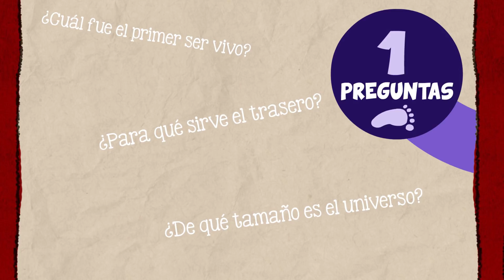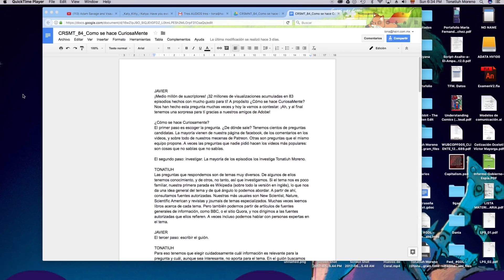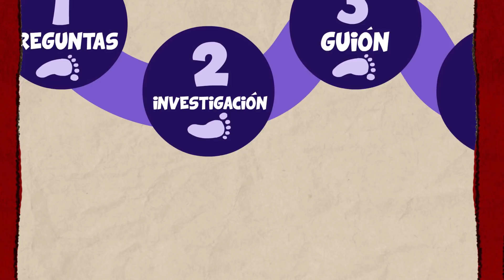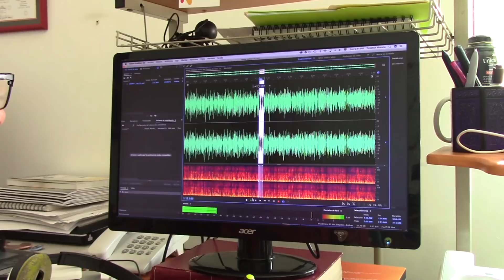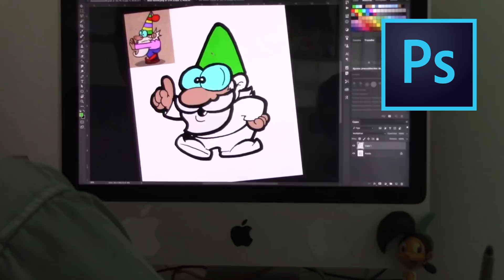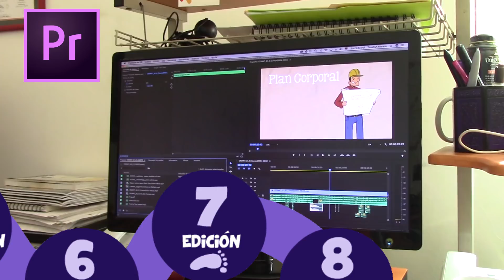¿Cómo se hace CuriosaMente? ¡Especial 500 mil subs! ¡Y un concurso!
¡Celebramos que ya somos más de medio millón de mentes curiosas Una mirada "detrás de cámaras" a CuriosaMente.

Ilustraciones: Ruy Fernando Estrada, Sandra Cárdenas, Sergio Rivera, Erasmo Rodríguez
Voz: Javier Lacroix

Música adicional:
"Learning is fun": Doug Maxwell/Media Right Production
"Baroque coffee house": Doug Maxwell/Media Right Production
"Cha cappella": Jimmy Fontanez/Media Right Produc